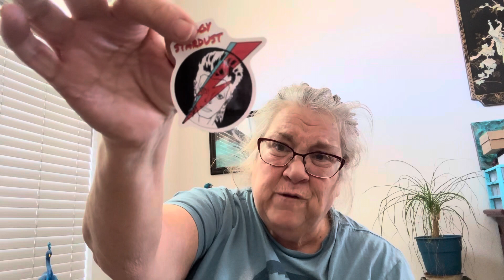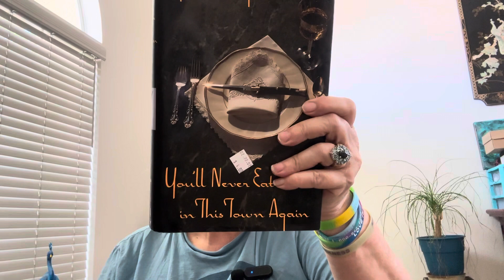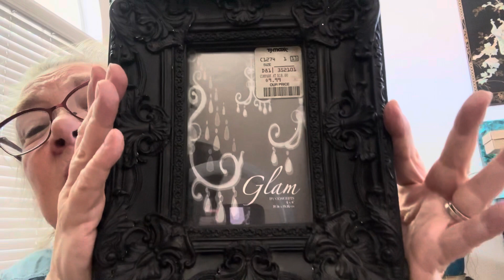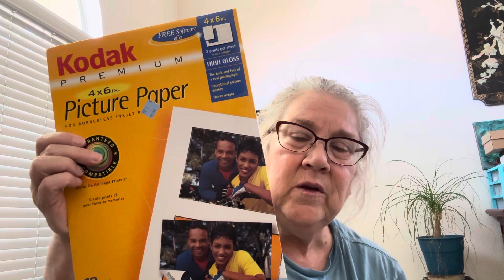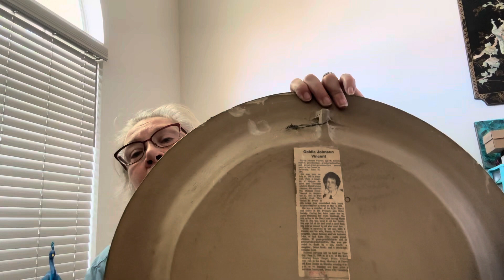It’s getting hot out here….GW & The Giving Store hauls!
Check out my hauls from GW, The Giving Store and pkgs from WhatNot & FB.

Fun-loving mermaid type from Buffalo, NY, living in semi-retirement in Las Vegas. I’m a reseller-thrifting here and on the road and selling on WhatNot and Facebook. Let’s have some fun and adventures with my hubby, kids, The Bills and friends!

Address:
9801 Biscayne Lane